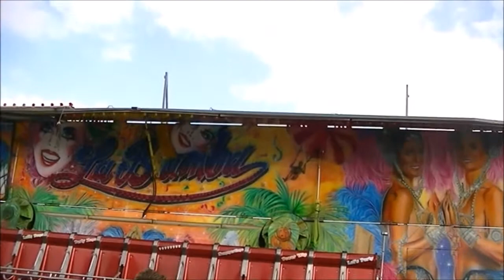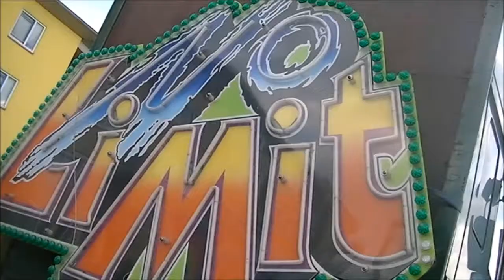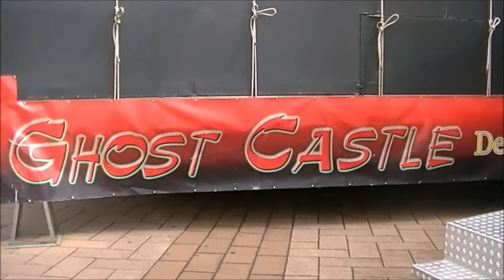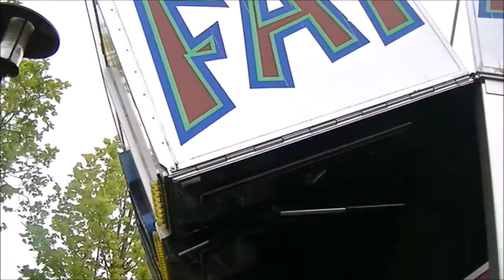Opbouw kermis Heerhugowaard 2017 Deel 2